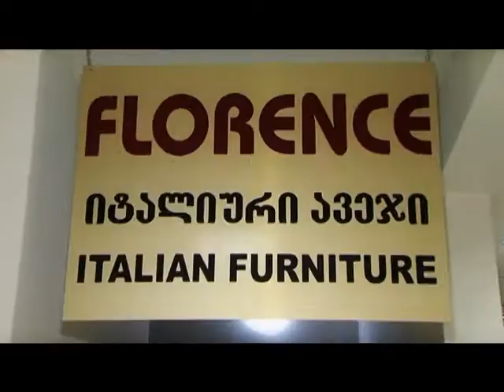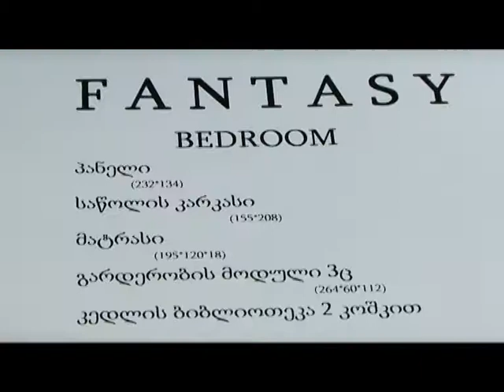Florens-ის გახსნა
Florens-ის გახსნა - ფუფუნება თქვენი სახლებისთვის - იტალიური გემოვნება თბილისელი მომხმარებლისთვის...